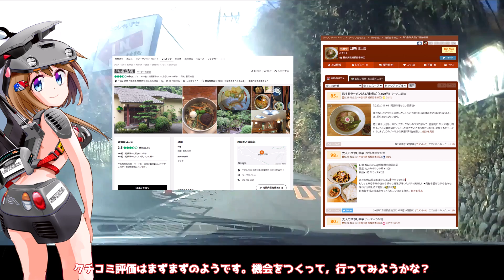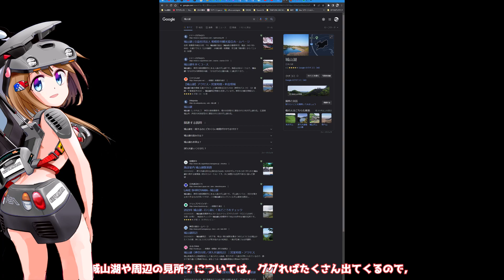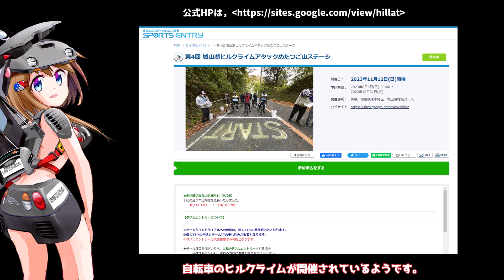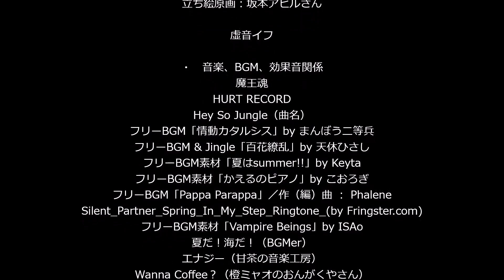【聖地巡礼】お気に入りコースの終点が聖地だった件 The end point of my favorite course was holy place (Seichi)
城山湖へ向かうお気に入りのドライブコース。終点の城山湖はナンと聖地でした。
The way toward the Lake Shiroyama my favorite driving course. The end point of Lake Shiroyama parking was holy place (Seichi) of Transformed hero/Power ranger series.